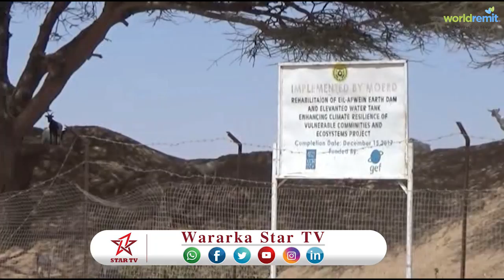Daawo Xildhibaan ka Tirsan Golaha Deegaanka Ceel af wayn oo waraysi gaar ah siiyay Star tv ayaa ka h